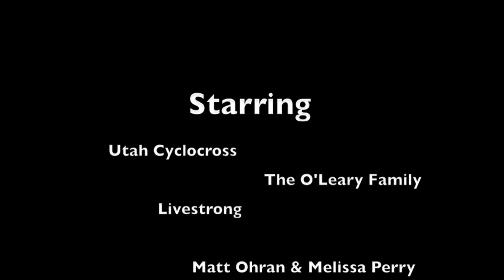CX crashes to fight cancer! LIVESTRONG UTCX Utah Cyclocross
Take an oily clay turn and add a couple inches of snow. This tough turn made a lot of very talented cyclists look bad but it was all for a good cause. One of Utah' s own young stars Conner O'leary has received support from the Livestrong Foundation and Lance Armstrong in his battle with cancer and the O'Leary's along with UTCX wanted to support their efforts for other that can be save. Cancer SUCKS!